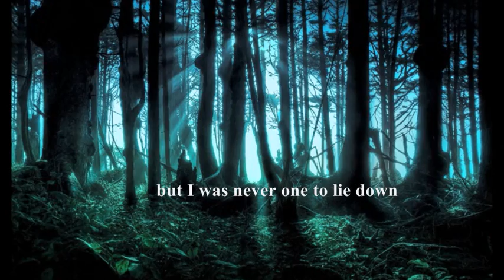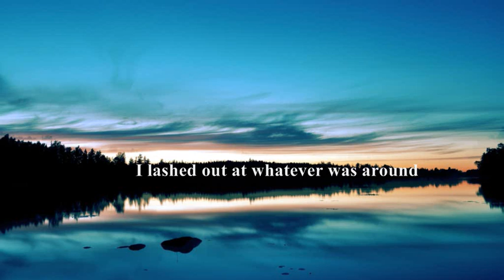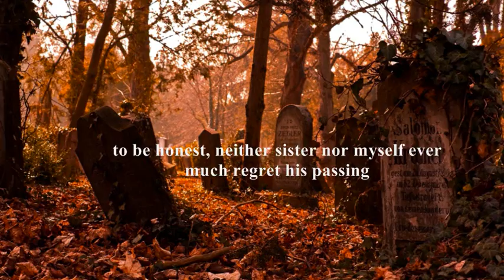Radical Face - family portrait (with lyrics)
This is one of my favorite songs,
it is still a relatively unknown band, but i love the story's behind it.
enjoy the music, pictures and beautiful footage...